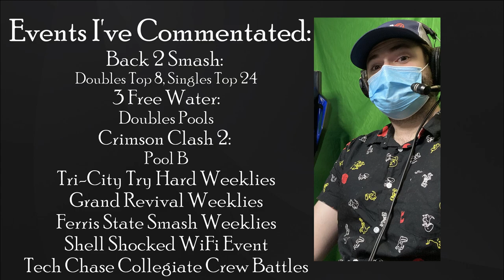Maximoose 1st Commentary Reel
As the title says this is my first commentary reel.
I promise it'll get better with time :)